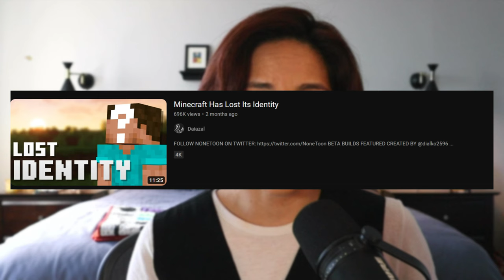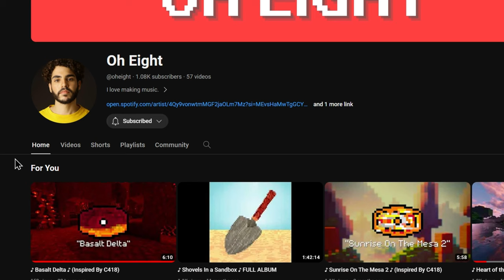IF YOU GREW UP PLAYING MINECRAFT, I have a few questions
If you grew up playing minecraft I hope to hear from you what your experience has been lately.

TIMESTAMPS
00:00 Are you okay?
00:33 Do you feel lost?
01:53 I love Minecraft
07:10 Do you miss the freedom?
09:10 Peace out